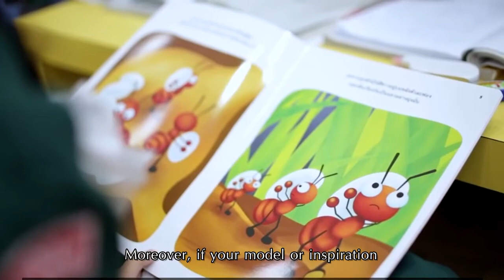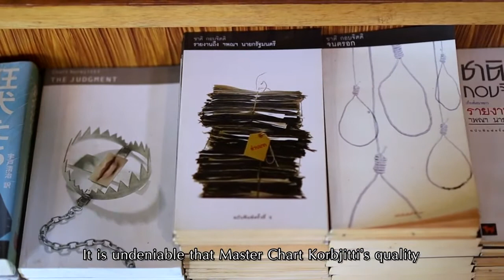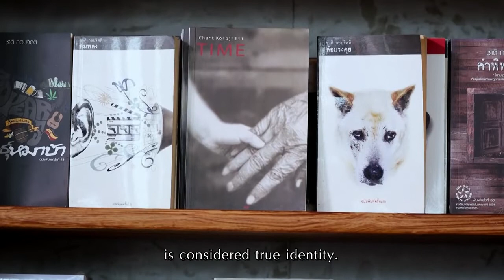นายชาติ กอบจิตติ อัตลักษณ์งานศิลป์ศิลปินแห่งชาติ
นายชาติ กอบจิตติ ศิลปินแห่งชาติ สาขาวรรณศิลป์ พุทธศักราช 2547